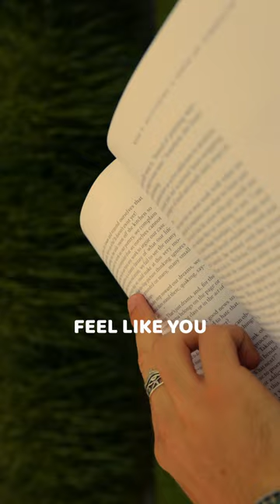If you're an artist, listen to this artist